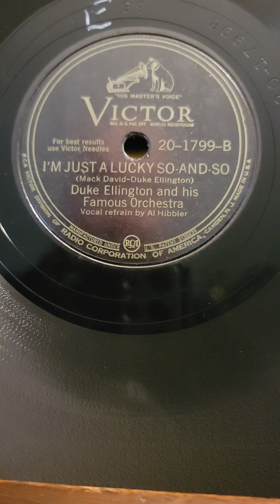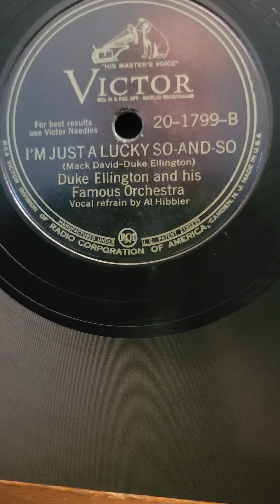I'm Just a Lucky So & So - (Al Hibbler) Duke Ellington & his Famous Orch Victor Record #20-1799 1945